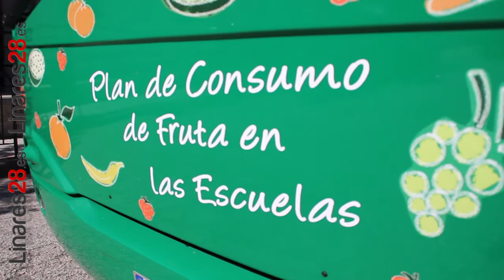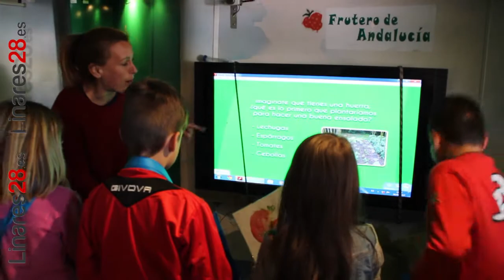20170316 Linares28 Educación, Bus Fruta